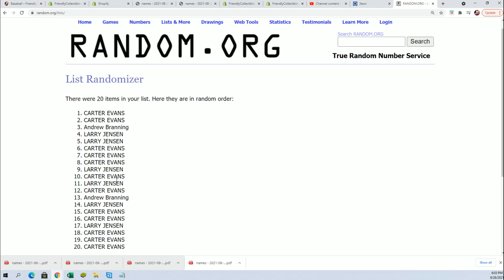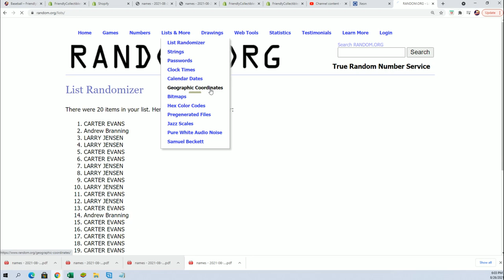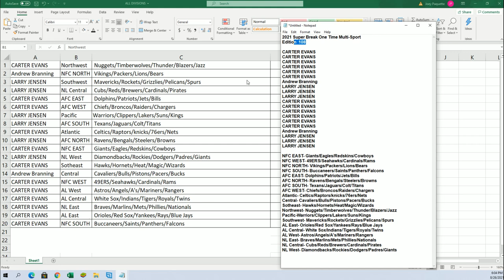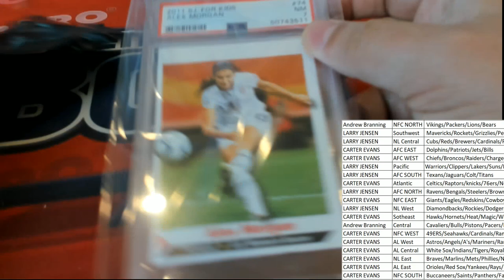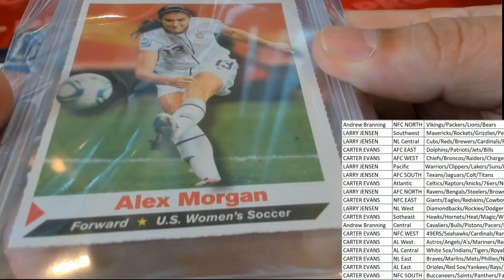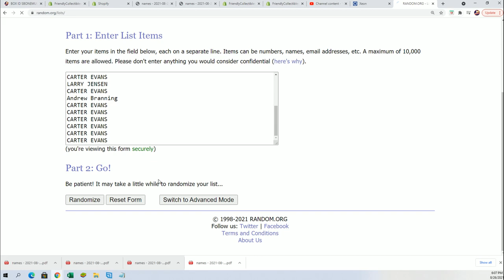2021 Super Break One Time Multi Sport Edition BOX ID SBONEMULTI105